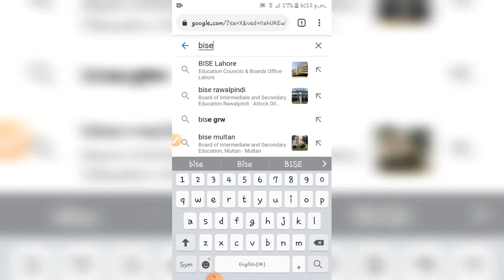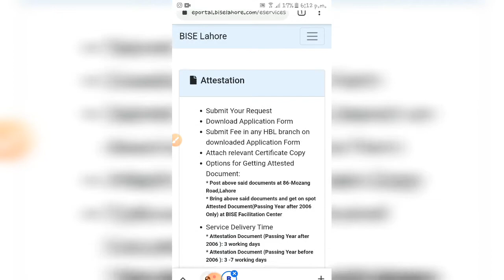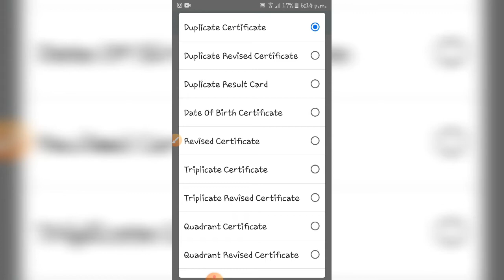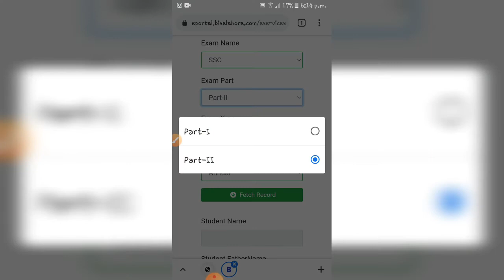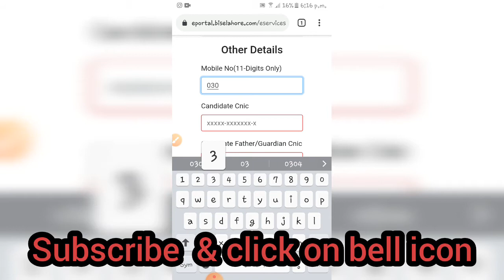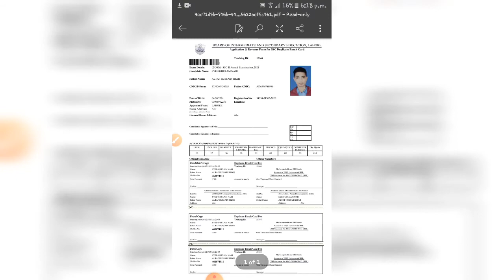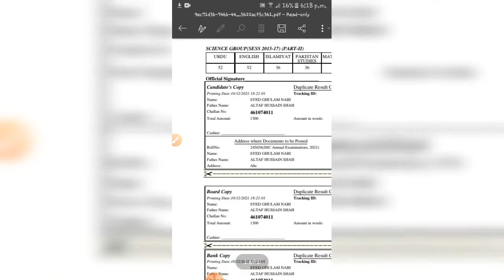How to apply for duplicate/triplicate degree or certificate in lahore board | step-by-step guidance